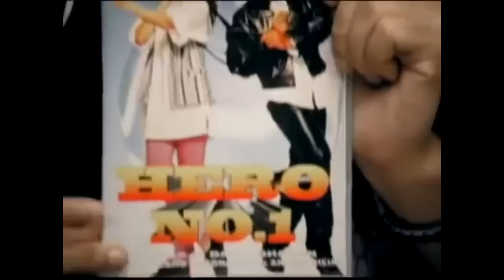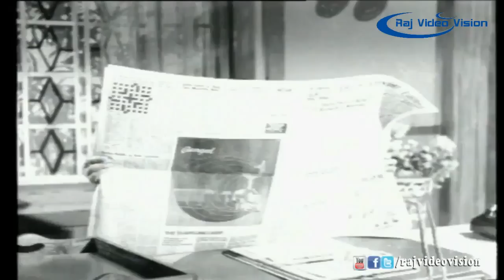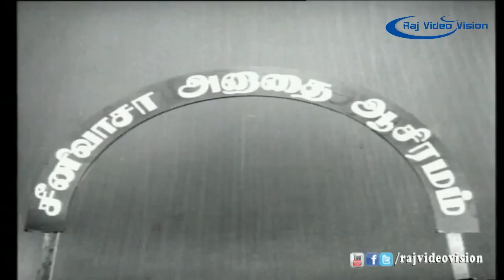Cho Ramaswamy Comedy Collection | Tamil Movies